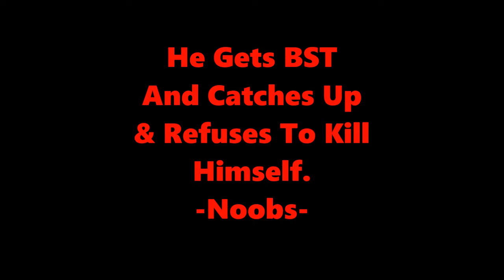1v1 - SCAR SickyGod